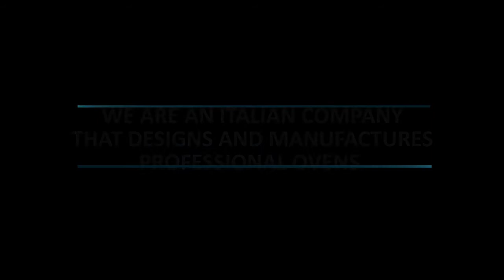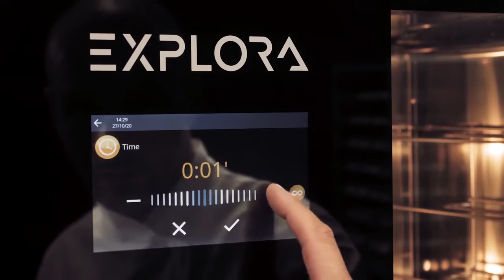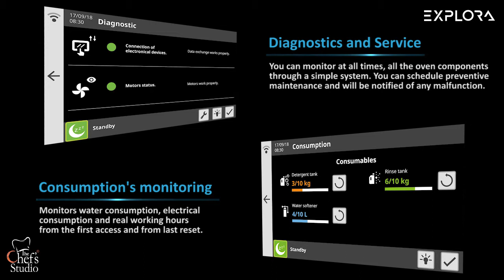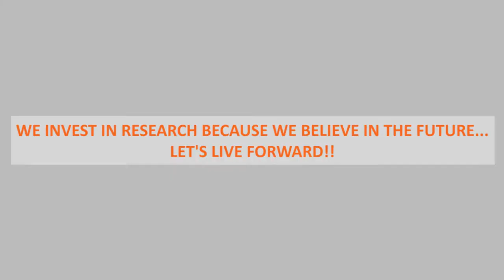Piron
ARE YOU ALL ABOUT PRECISION COOKING?!
Then head to THE CHEF’s STUDIO, which houses the cost effective & highly efficient PIRON OVENS for gastronomy, pastry and bakery sectors all across India.

PIRON ORIGIN?!
PIRON headquartered in Padua - a city in Northern Italy’s Veneto region where these wide range of highly sophisticated ovens are designed and manufactured to sell all across the world thereby becoming a brand ambassador of 100% made in Italy in the world of professional cooking.

WHY CHOOSE ONLY PIRON?!
The technical and aesthetics design skills, dedicated passion in the internal development of highly innovative software with attention to the current market trends, efficient after sales support are the " key ingredients" that gives PIRON an edge to be in the forefront providing complete customer satisfaction and thereby guaranteeing an increasingly efficient product in terms of performance and result.
Environment Friendly - The elements of water & steam, heat & energy and time & effort are transformed to targeted investment.

We are highlighting PRION EXPLORA 4.0 COMBI OVENS; intelligent, interconnected, controllable and programmable through EON – EXPLORA CLOUD SYSTEM using a smartphone, tablet or PC, to manage all cooking activities.
EON – EXPLORA CLOUD SYSTEM featuring Remote Control and Diagnostic Management.
EXPLORA ovens are also particularly intuitive to use, thanks to a clear interface, characterized by a display with touch control and a clean and minimal design for ease in operation.
THE VIDEO PRESENTATION PROVIDES DETAILS AND HIGHLIGHTS THE FEATURES OF THE EXPLORA COLOMBO OVENS.

THE CHEF’s STUDIO EXPERIENCE CENTER:
At the Chef’s Studio come Experience Live interactive demos & events where our Chefs will accompany you in exploring the PIRON technologies, functions, cooking programs used in their ovens in the simplest of ways.

RANGE OF PRION OVENS
CABOTO Series: Convection Cooking Ovens
GALILEI Series: Convection, Steam, Mixed Cooking Ovens
EXPLORA Series: Combi Ovens
VESPUCCI Series: Combi Ovens